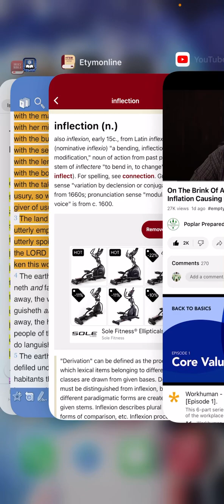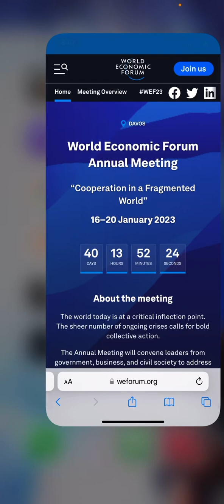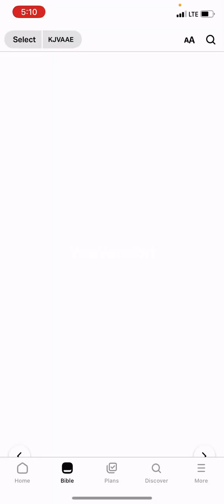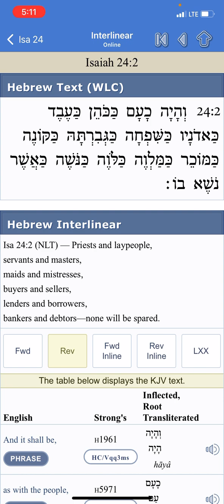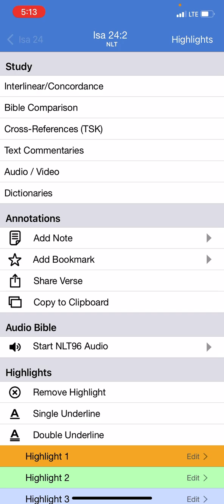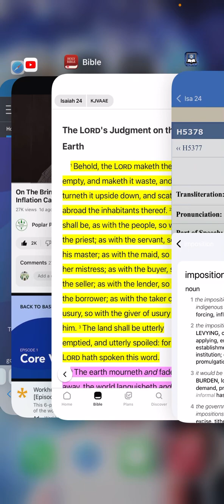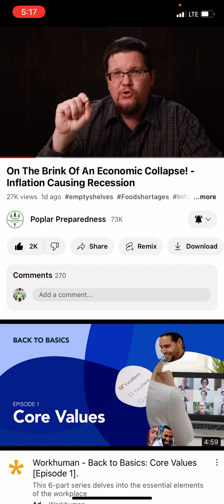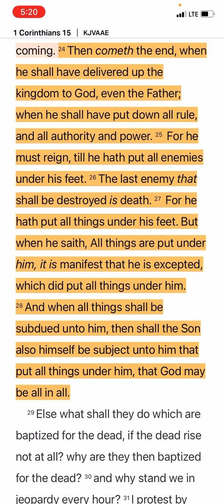WILL ALL BIG BANKS 🏦 CLOSE IN THE NEXT 6 months???